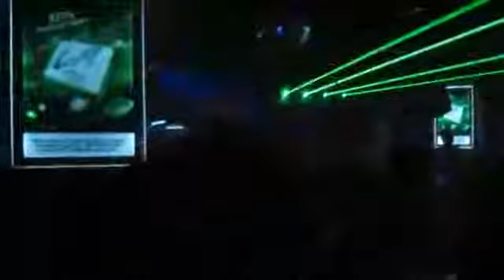IRIS at Club 39 Surabaya (4).3gp